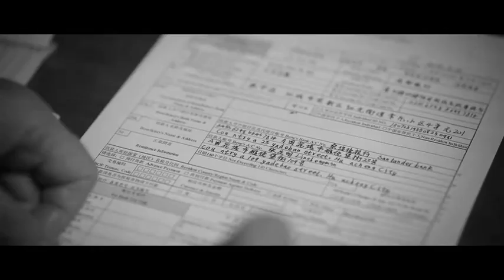PROSECUTION ELITE WILL AIR TOMORROW @19.30, Beijing Satellite TV + Zhejian+ Tencent + iQiyi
See Di Lieba’s eyes and recruit without trial# All I know is that Di Lieba's acting skills are superb, and any role he plays will become the character itself, whether it is the aura or the acting lines, it can give people a bright feeling. Tomorrow at 19.30, Beijing Satellite TV + Zhejiang Satellite TV + Tencent + iQiyi and others will watch!